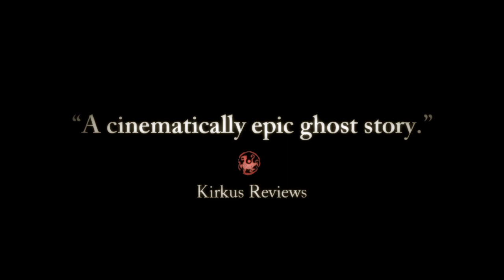THE BLACK ISLE by Sandi Tan: Trailer 2 ("The Sea")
Uprooted from Shanghai with her father and twin brother, young Cassandra finds the Black Isle's bustling, immigrant-filled seaport, swampy jungle, and grand rubber plantations a sharp contrast to the city of her childhood. And she soon makes another discovery: the Black Isle is swarming with ghosts.

Haunted and lonely, Cassandra at first tries to ignore her ability to see the restless apparitions that drift down the street and crouch in cold corners at school. Yet despite her struggles with these spirits, Cassandra comes to love her troubled new home. And soon, she attracts the notice of a dangerously charismatic man.

This extraordinary debut novel is a sweeping story of ghosts in the modern world, and one woman's struggle to create her own destiny.